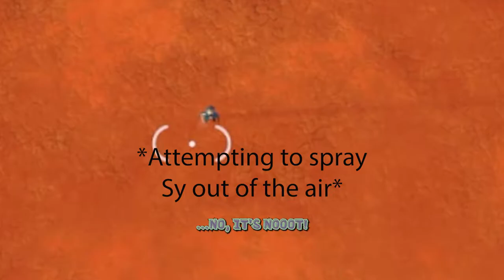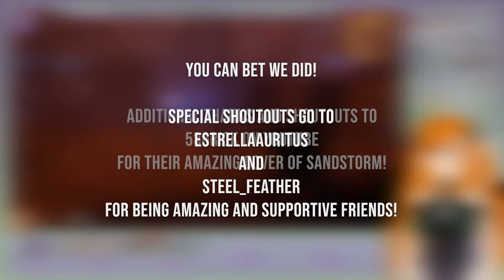"DiD yOu GuYs LiKe mY cOvEr oF DaRuDe SaNdStOrM?!"